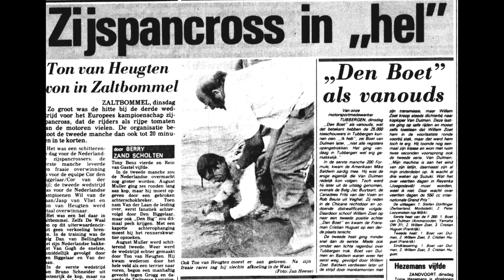Zijspancross Zaltbommel EK 1979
In een morende hitte streden August Muller, Cor de Biggelaar en Ton van Heugten om de eerste plaats tijdens de in Zaltbommel verreden zijspancross wedstrijd van het Europese kampioenschap. Mechanische pech bij 'Den Big' en aan het span van Muller hielpen Ton van Heugten en Frits Kiggen om met de grootste bokaal huiswaarts te keren.